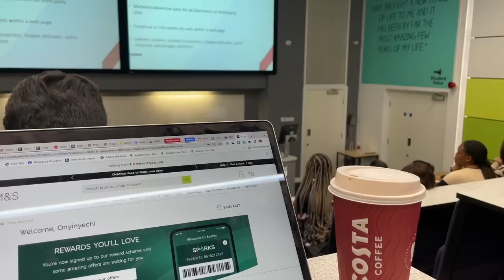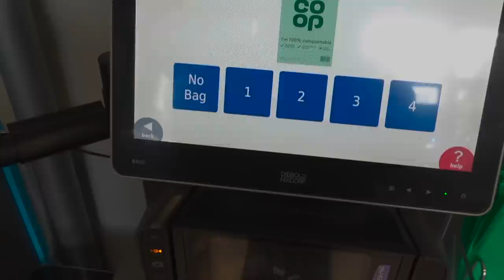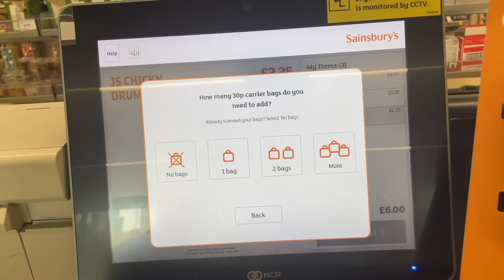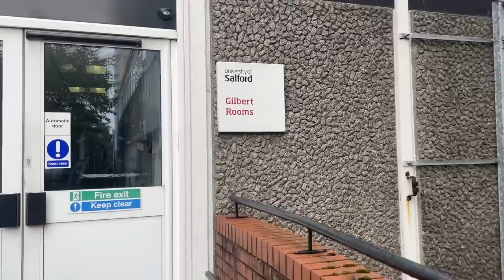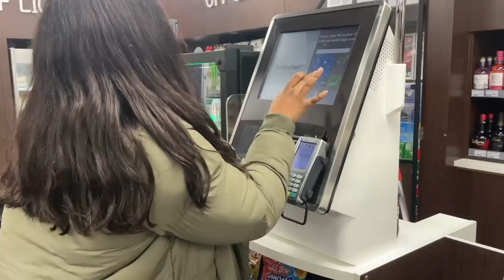MANCHESTER LIVING #3 | MY FIRST LUXURY BAG, WEEK IN MY LIFE, CLASSES, MORE COOKING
Hello loves! Welcome to Manchester Living episode 3!!! . In this vlog I received my first luxury bag, had classes, more cooking and just showed a week in my life.

Important Uploads
FAQs
How old am I: 22 years (1st of November )
What do I use to film: Canon M50 / Sony ZV-1
Where do I stay: Manchester, England
What do you use to edit: Final Cut Pro on my Macbook Pro